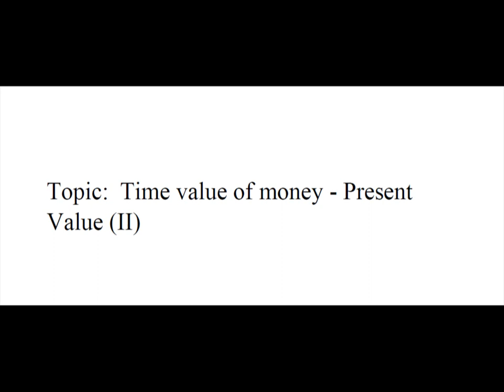How to calculate Time value of money - Present Value (II) 怎樣計算 貨幣的時間價值 (現值) simple example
Financial Management

Time Value of Money - Present Value (貨幣的時間價值)

如何用簡單的例子計算現值 (貨幣的時間價值); How to calculate Present Value (Time value of money) with a simple example